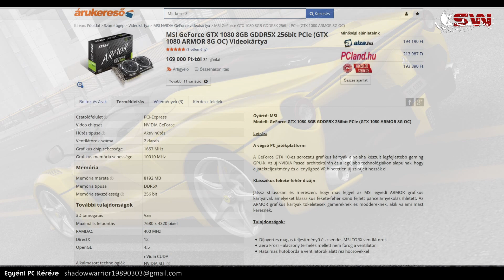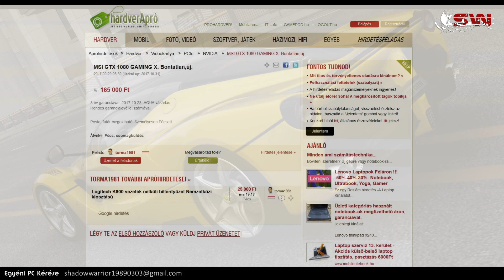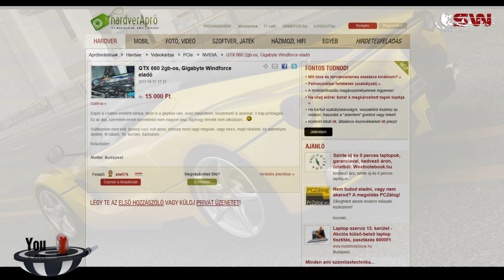Csúcs Geforce Kártyák Kiváló Áron !!